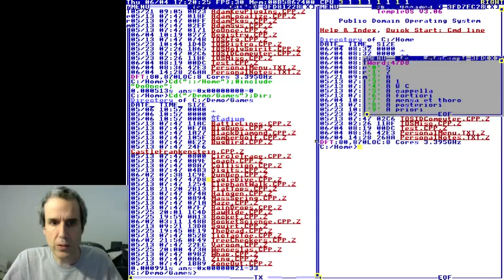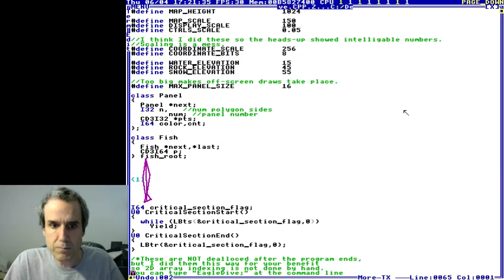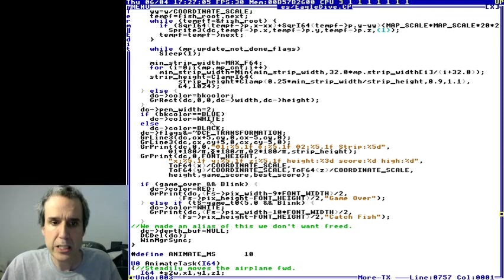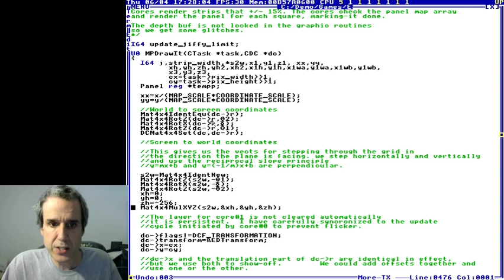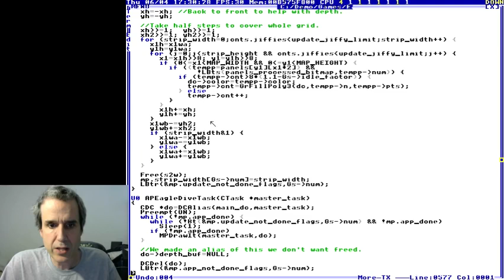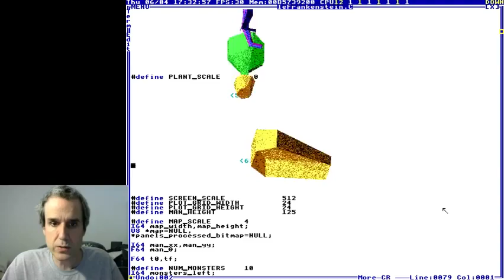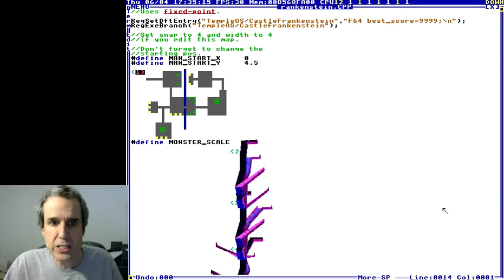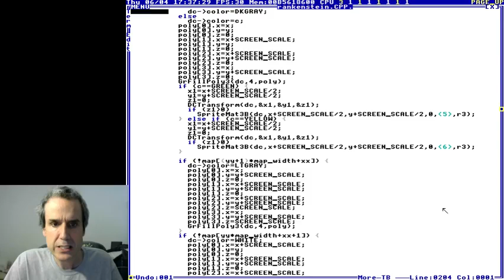451 - Exploring The Flight Simulator And First Person Shooter's Code (TempleOS) [2015]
Full File Name: 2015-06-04T00:00:00+00:00 - TempleOS - FlightSim and FirstPersonShooter (sm-W4Tzg9-o).mkv